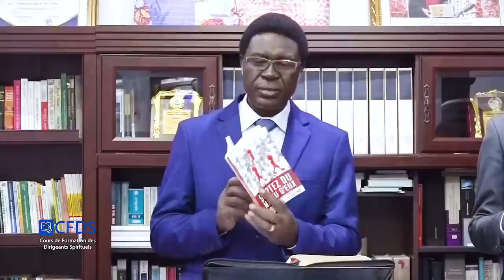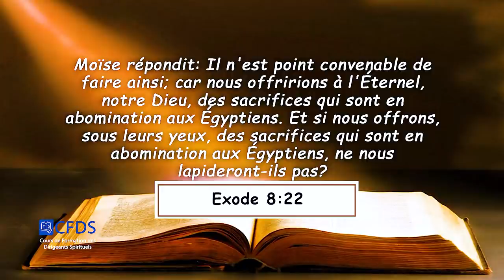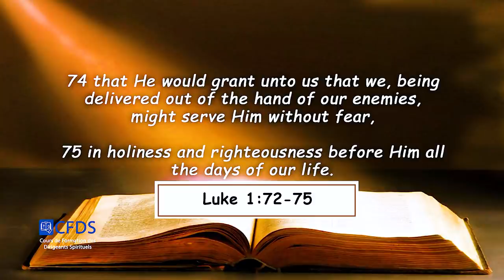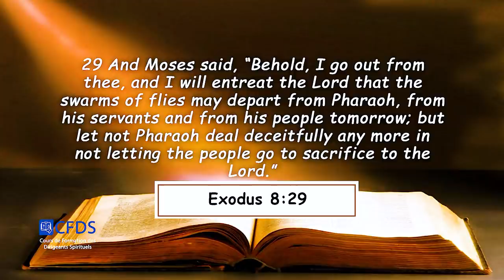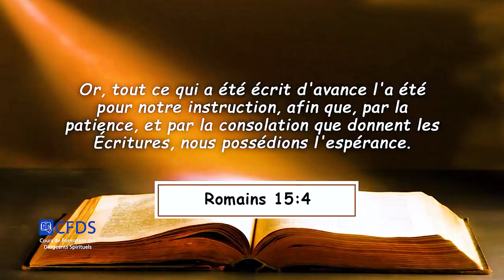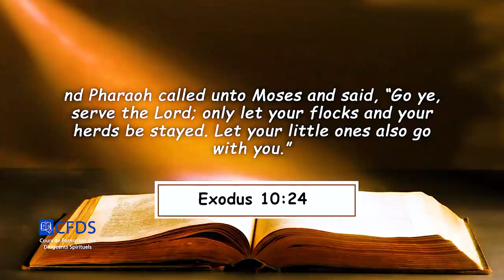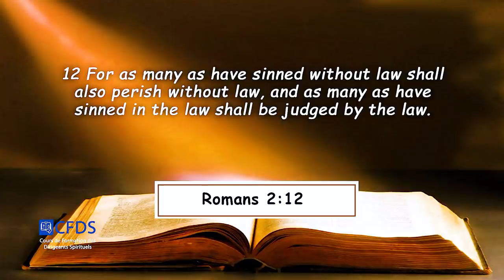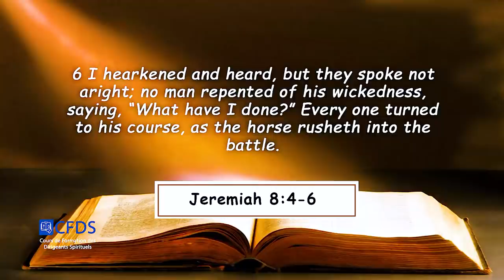CFDS 2021 - SORTIR RADICALEMENT DU MONDE FINAL